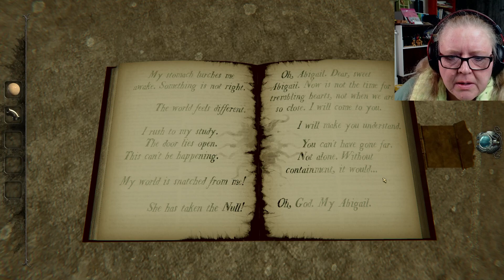The Room 4 (osa 4)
Voi että. Niiiiiiiiiiin kivaa. En ole ikinä tosiaan ollut mikään nettipelaajatyyppi. Mutta tämä on hauskaa! Ja varsinkin Jonnan kanssa.

Muista katsoa myös Siskottelua-podcast, jonka löydät @Jonnajajaana -kanavalta.